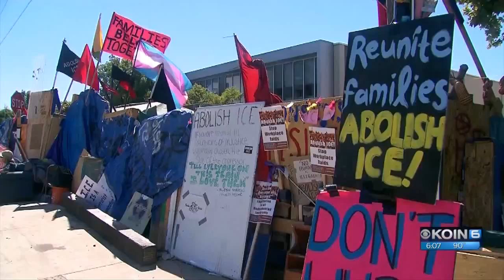Wheeler: Occupy ICE mess 'detracts from message'